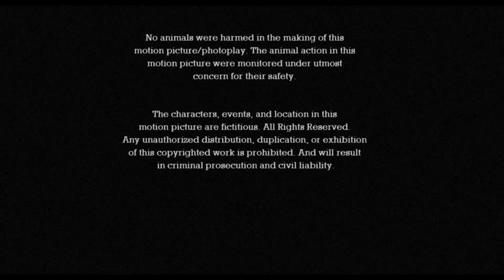No Longer Around 1990 credits